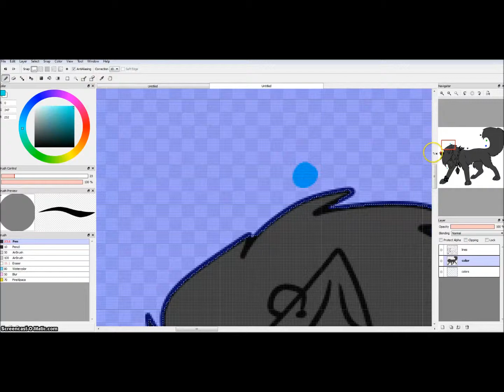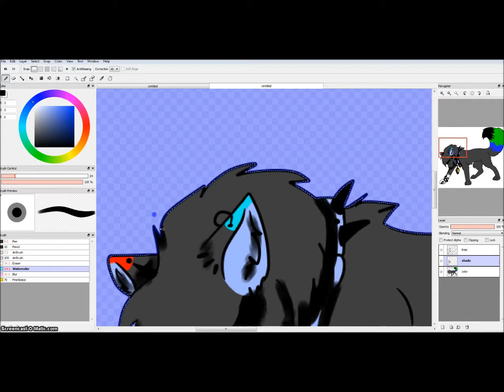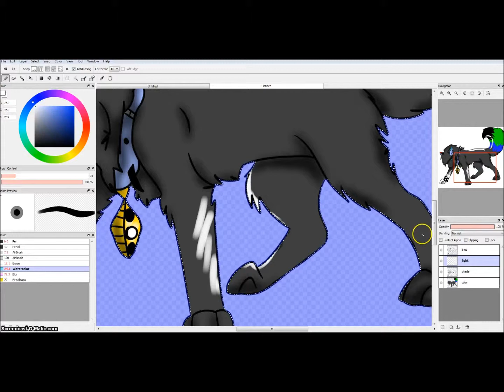Commission: Stand your ground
I own only the art..